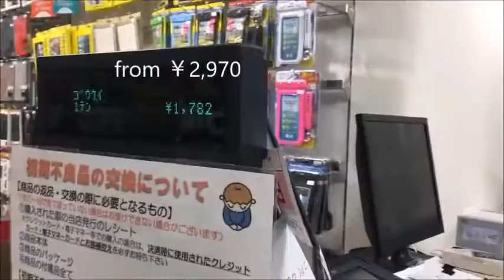Rainy school days and Going lunch with a friend.